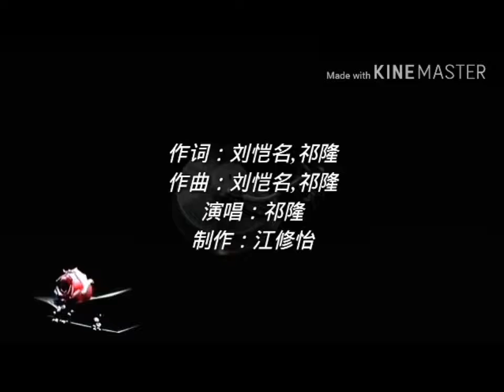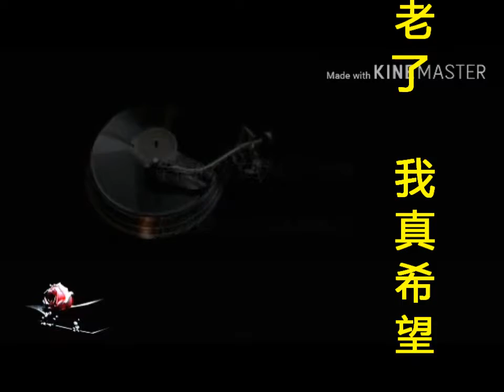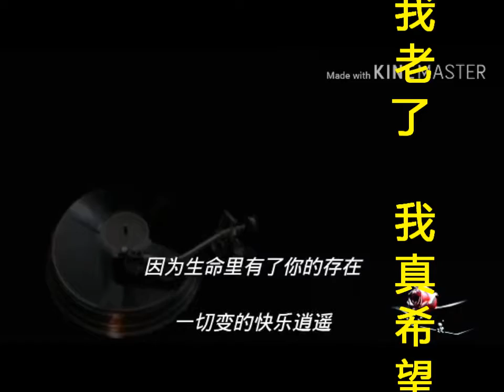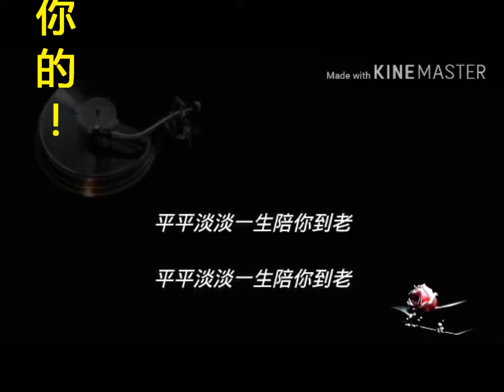时常想起你对我的好，只想平平安安陪你到老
中秋節又到了。人過七十古來稀。

我每當一個人的時候，就時常想起你的好！

希望您的身體比我好，平平安安陪你過一生！

明月幾時有？把酒問青天。不知天上宮阙，今夕是何年？我欲乘風歸去，又恐瓊樓玉宇，高處不勝寒。起舞弄清影，何似在人間？

轉朱閣，低绮戶，照無眠。不應有恨，何事長向別時圓？人有悲歡離合，月有陰晴圓缺，此事古難全。但願人長久，千裏共婵娟。

當你老了 走不動了

爐火旁打盹 回憶青春
多少人曾愛你青春歡唱的時辰
愛慕你的美麗 假意或真心

只有一個人還愛你虔誠的靈魂
愛你蒼老的臉上的皺紋
當你老了 眼眉低垂
燈火昏黃不定
風吹過來 你的消息
這就是我心裏的歌

燈火昏黃不定

當我老了 我真希望
這首歌是唱給你的